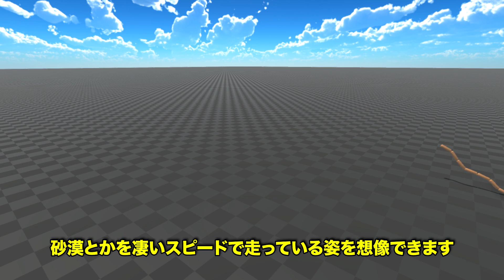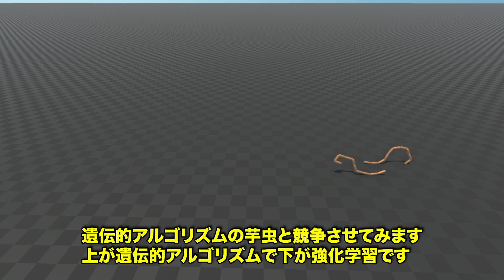強化学習で学習した芋虫VS遺伝的アルゴリズムで進化した芋虫【物理エンジン】